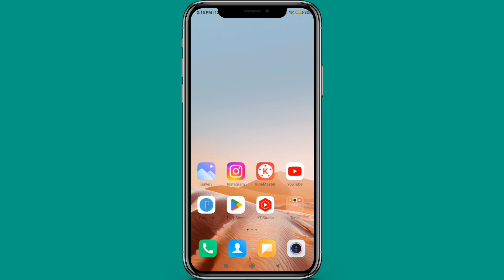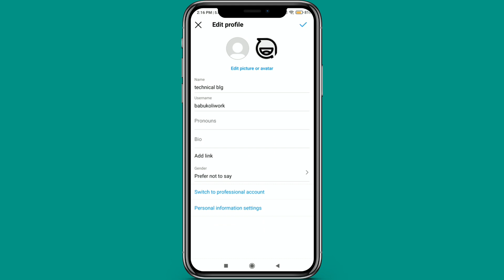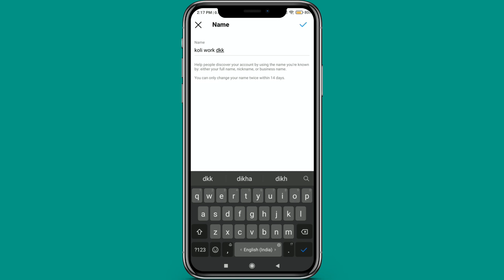Instagram Me Name Kaise Change Kare | How To Change Instagram Name | Hindi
About video :- is video mein bataya gaya hai ki Instagram account per Naam Kaise change Karen Instagram profile mein Apne naam ko kaise change Karen Instagram account per Apne naam ko kaise badle

instagram pe username kaise badle
instagram pe username kaise change kare